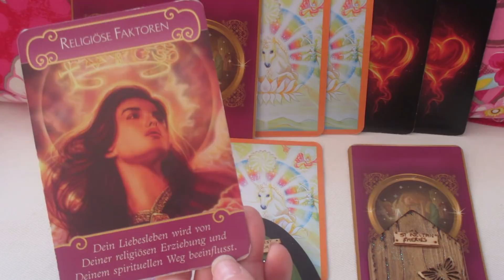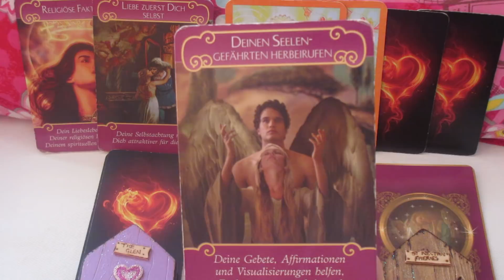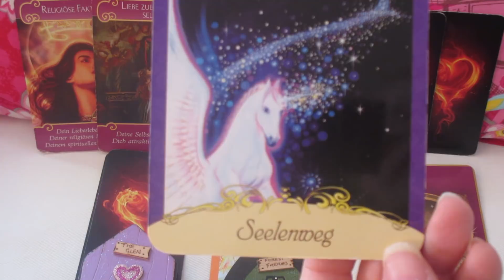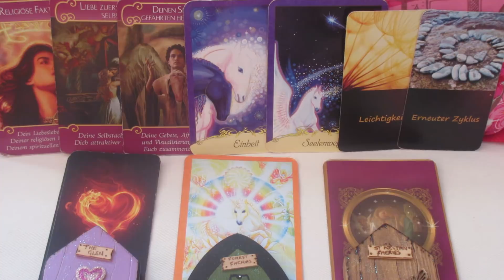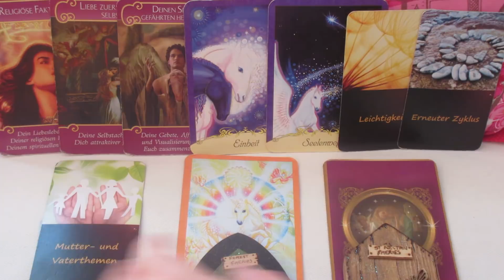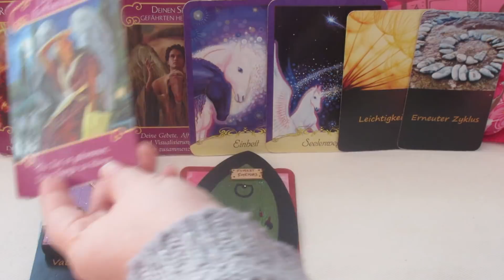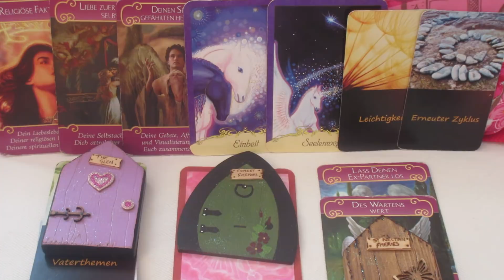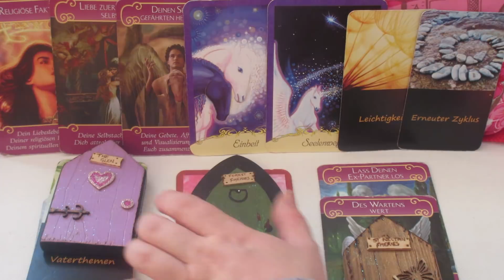Engel Orakel der Liebe vom 21. bis 28. Februar 2018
// Der Weg in die Einheit mit dem Seelenpartner/in!

Für die kommende Liebeswoche beleuchten die Engel ganz besonders unsere Weiterentwickung auf dem Spirituellen Weg durch Liebesverbindungen zu Seelengefährte/-in, Zwillingsflammen und Dualseelen. Das Wichtigste auf dem Weg ist das Erlangen der Selbstliebe, viele haben hier große Fortschritte gemacht. Eine innere Restsehnsucht nach der Einheit mit dem Seelenpartner/-in bleibt aber und wird sich nun bald als Teil des Seelenweges auch ergeben. Die Engel sagen uns, dass jetzt für viele ein neuer Lebens- bzw. Liebeszyklus eröffnet, der durch viel Leichtigkeit (im Vergleich zu den Vorjahren) gekennzeichnet ist...

Ich freue mich über Spenden für meine Arbeit!